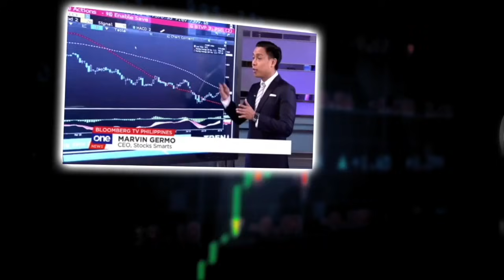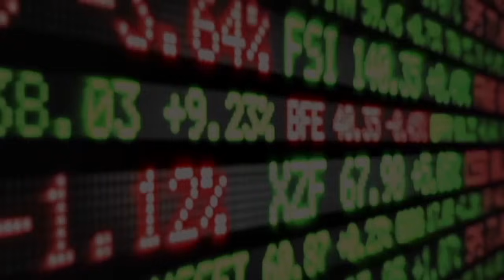WHAT IS HAPPENING TO THE GLOBAL ECONOMY?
What is happening to the global economy given the things that are happening right now. Given the massive printing that the US Fed is doing. Given the supply glut that is going on right now. What is happening to the economy and as a stock market investor what should you do?

In this video, we have the Chief Market Strategist of BDO, Jonathan Ravelas share his insights.

28 A Roxas Chua Circle Pacific Village, Muntinlupa City, Metro Manila, Philippines

VERY IMPORTANT

which causes investors to sell their shares quickly. When the value of stocks goes down, so does their price—and the end result is that people could lose a lot of the money they invested.

chart
Craft a harder-working money plan with a trusted financial pro.

To get an overall idea of the value of stocks, we look at indexes (that’s something that tracks how well stocks do) like the Dow Jones Industrial Average (DJIA), the S&P 500 and the Nasdaq. If you look at a visual graph of one of these indexes, you can see why we use the term crash. It’s like watching a plane take a nose dive.

Previous Stock Market Crashes: Examples From History
Throughout history, the market has gone through a lot of extreme ups and downs. When we look back, we’re reminded that, yes, a market crash is a very difficult thing to go through, but it’s something we can and will overcome.

The Great Depression, 1929: Over the course of a few days, the DJIA dropped nearly 25%.3 It took a little over a decade for the economy to get back to predepression levels. It was the industry from World War II that helped get things back up and running.
The Stock Market Crash, 1987: The market lost 22.6% of its value in one day known as Black Monday.4 But within two years, it had recovered everything it had lost.5
September 11, 2001: Terrorist attacks in our country caused a major hit on the market, but it corrected itself super quick. Just one month later, the stock market had returned to September 10 levels and kept going up throughout the end of 2001.6
The Great Recession, 2008: The DJIA lost more than 50% of its value in a really short time.7 But after a couple of years, the market was stronger than ever before—we were basically in a bull market (a period of large economic growth) from 2009 to just before the coronavirus crash.